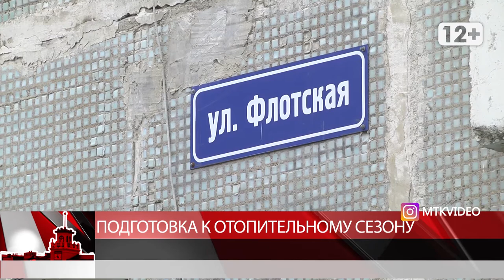Подготовка к отопительному сезогу